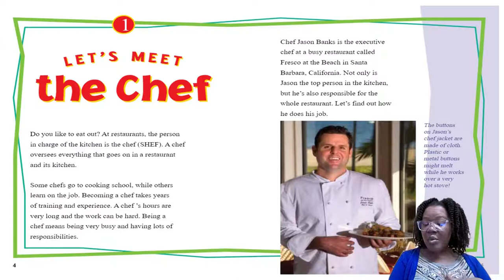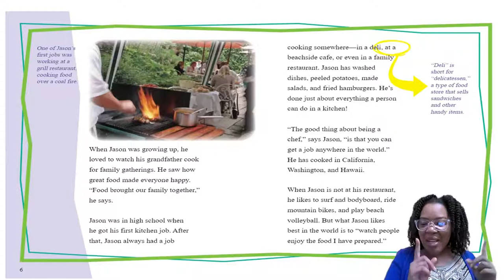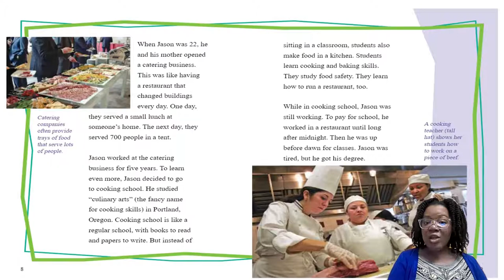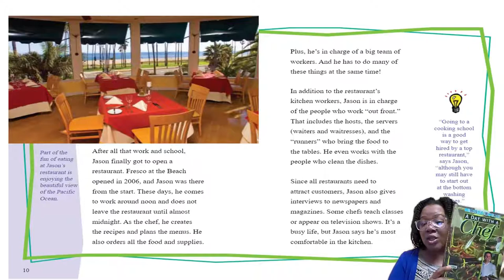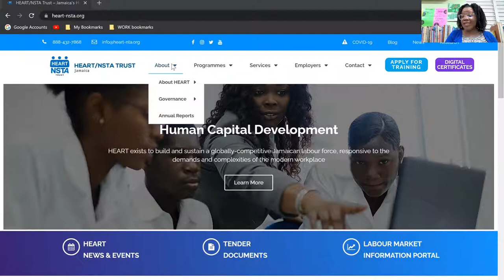A Day with a Chef || Nonfiction Read Aloud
Happy Faces Academy : Online learning community for lower primary students, parents & educators.

Whenever possible, parents & guardians are encouraged to watch all lessons and tutorials with their child/ward to facilitate meaningful discussion and smart choices.

Enjoy our read alouds, tutorials, reviews, lessons aligned to the National Standards Curriculum (NSC) along with links to downloadable coloring pages, activity books, recommended resources and so much more.

oops...I meant that I will read a part of this “book” - not “story”.

“A Day With a Chef” by Hilary Doyle Klein
Images from Amazon - Look inside

Let's maximize your learning!